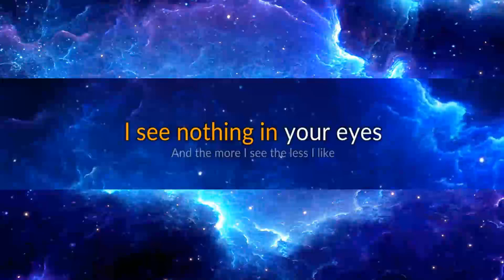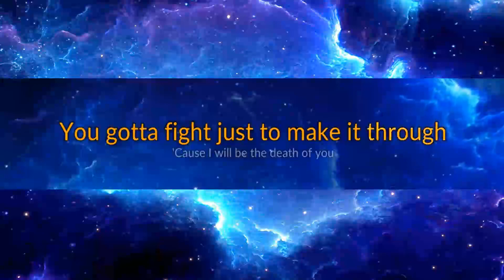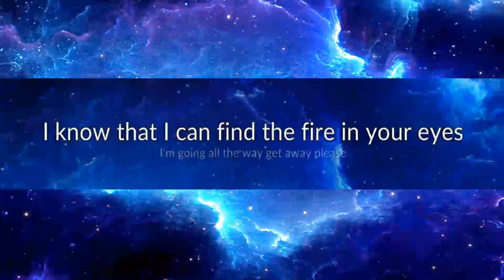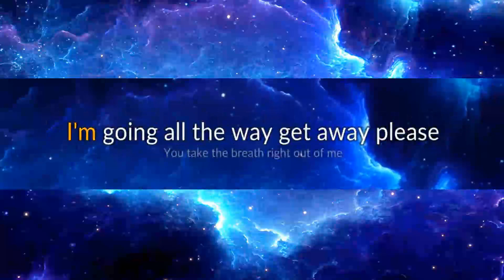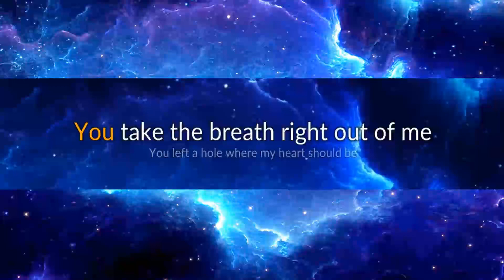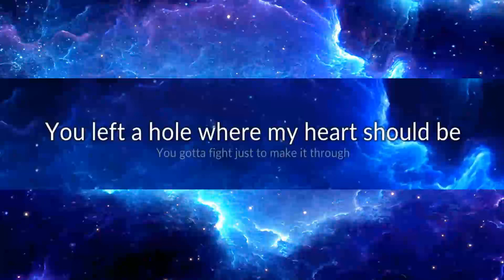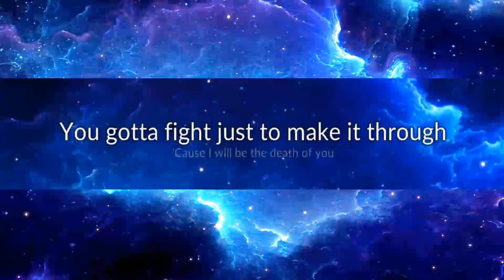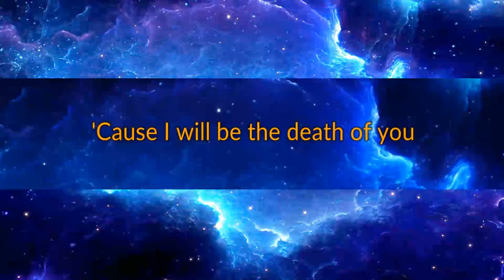Breaking Benjamin - Breath karaoke.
I recorded the lyrics in clone hero and used a youtube video of the instrumental to create a 'proper' karaoke video.